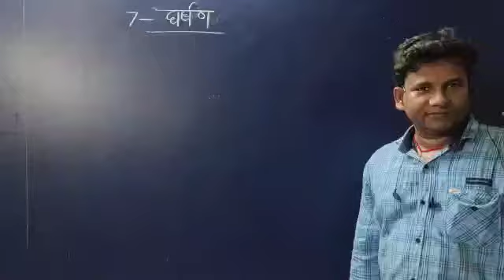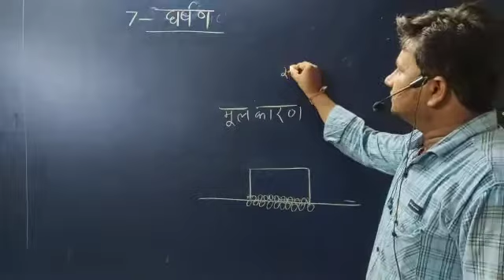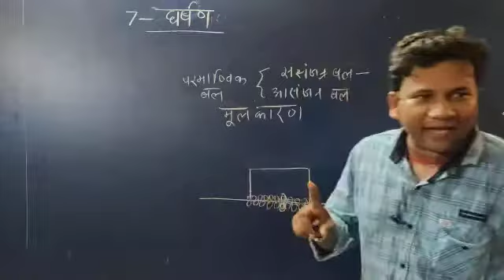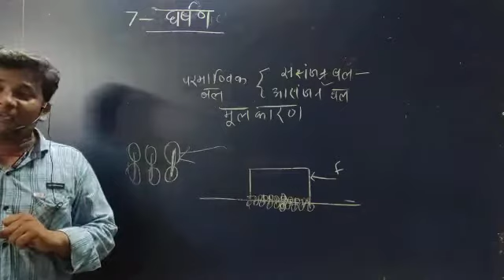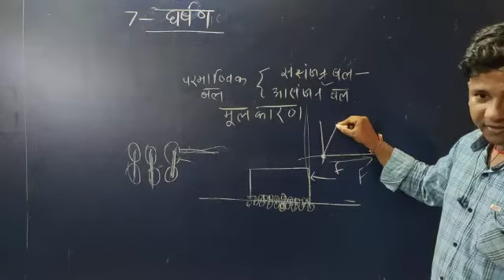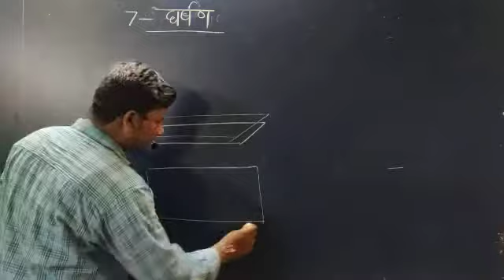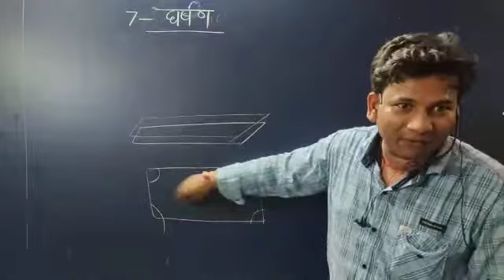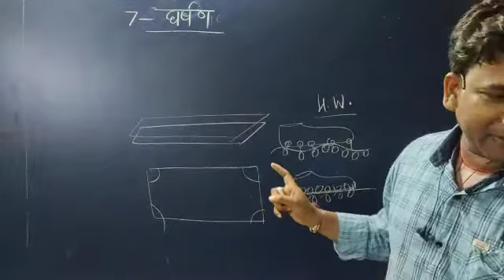Ch 7 Friction Part 2